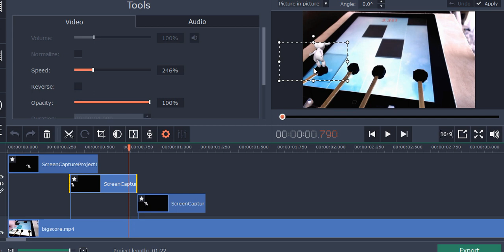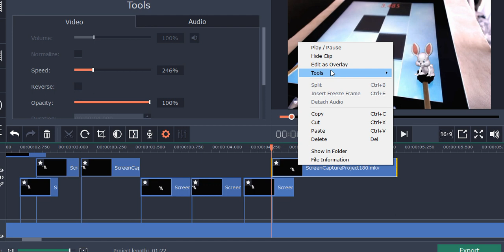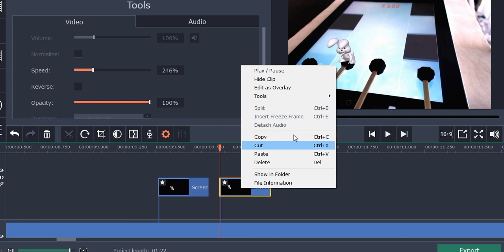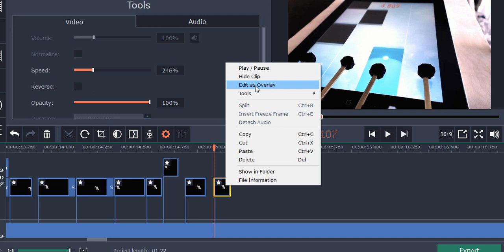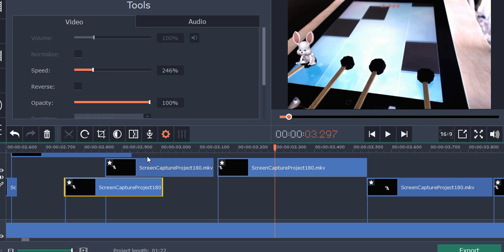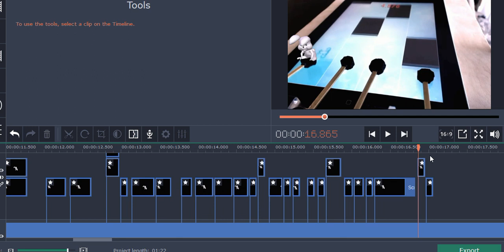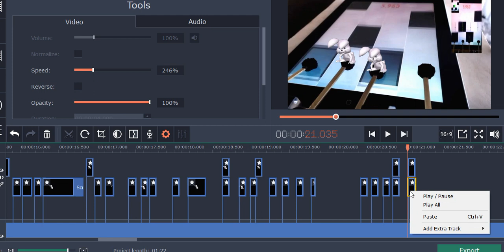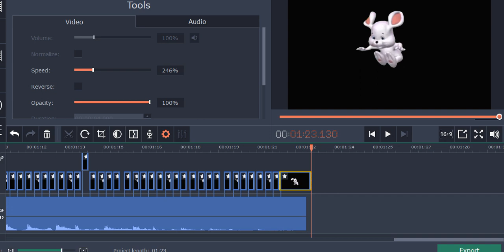Movavi Video editor Plus - 49 min of edits for 1 min 27 seconds video!